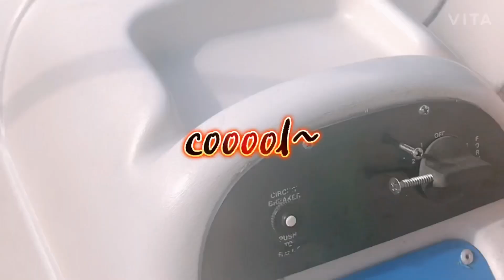SHORT VACATION| ENJOY| VITAMINSEA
A short vacation but meaningful and memorable with someone you loved.

You only live once so enjoy each moment while you are young.

I love beach, nature, greens, food, to meet people make new friends learn about the other culture.